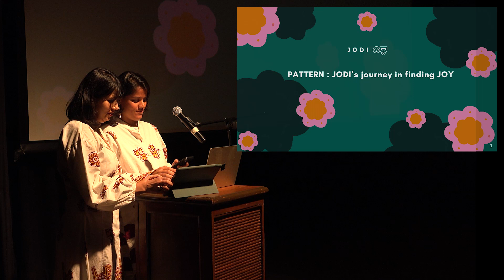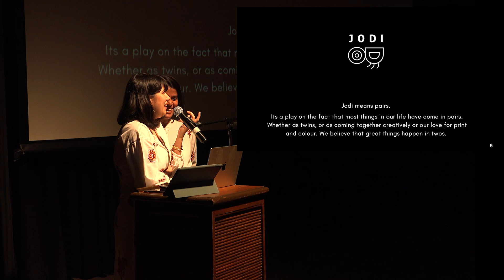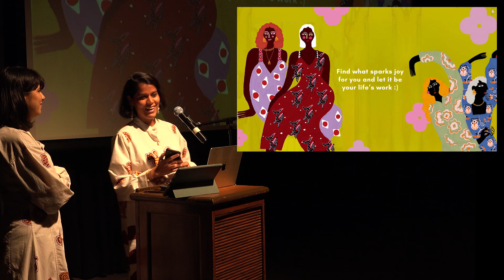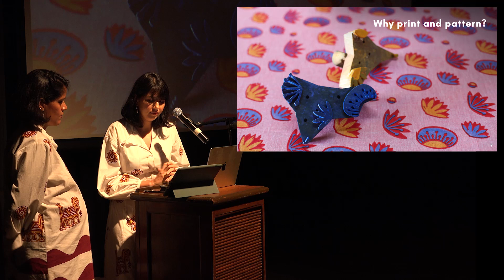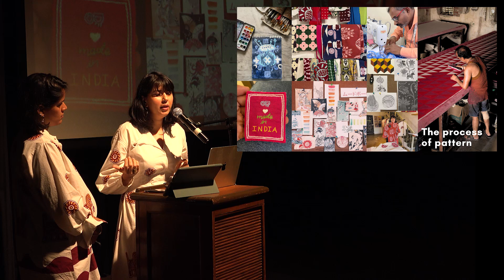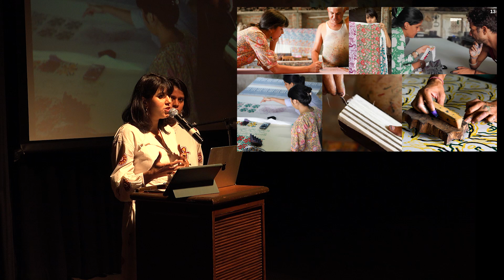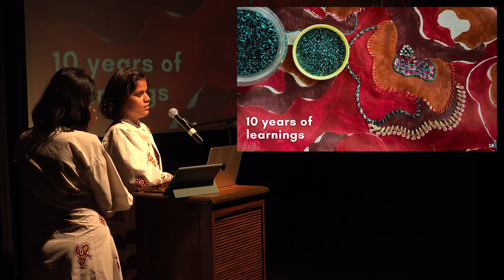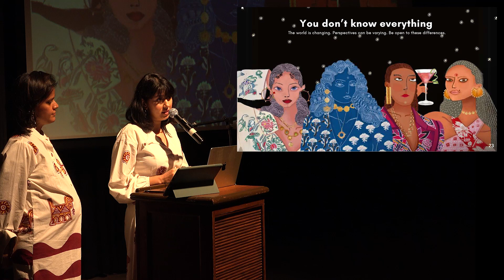Karuna Laungani &amp; Gauri Verma: Respect the natural pattern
Karuna and Gauri talk about their journey finding joy while building their slow fashion brand Jodi

Karuna Laungani &amp; Gauri Verma at the Mumbai chapter of CreativeMornings on Jun 29, 2024.